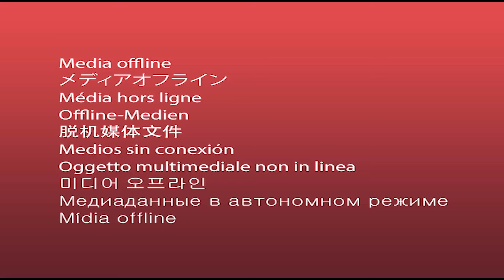Obunaka The Dj - Utaweza Vipi? (Official Music Video)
A song written and performed by Obunaka The Dj
Produced by Kimathi Castello (Watuuz production) and Bosco (047 Records)
Video Directed by Master Kim (33 Nation)
Pro editorial (Alexander Gulam / Axis)